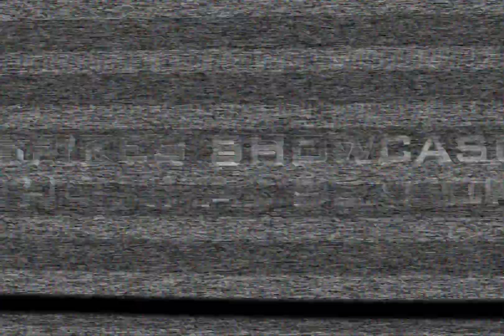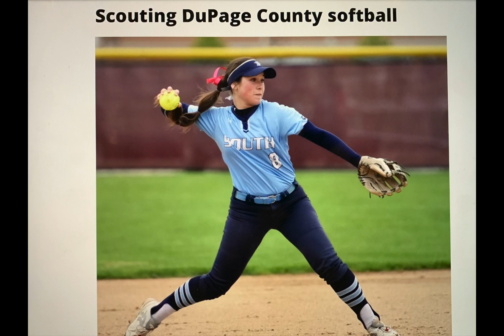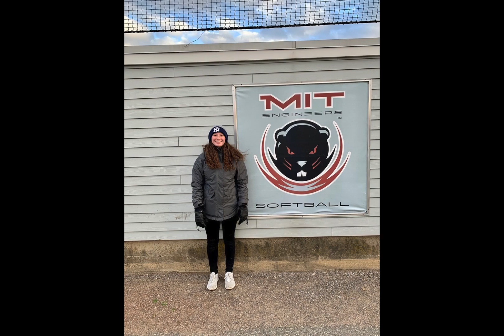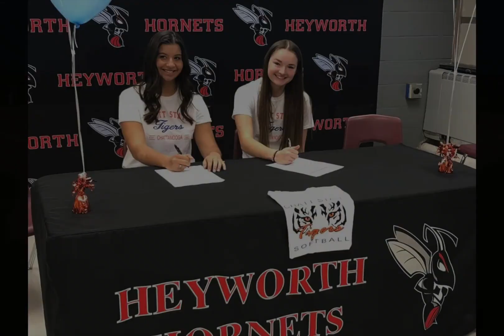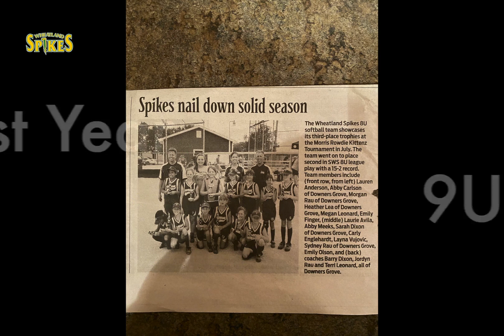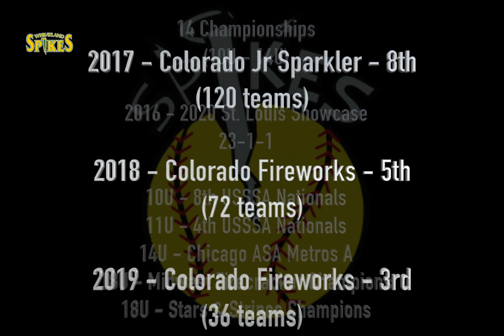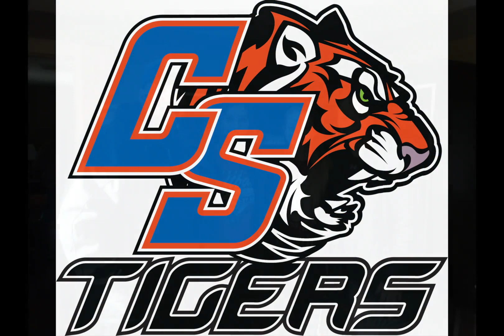Wheatland Spikes Rau - That' s A Wrap!!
Celebration of the players, teammates, friends and families that have influenced the team over the years.